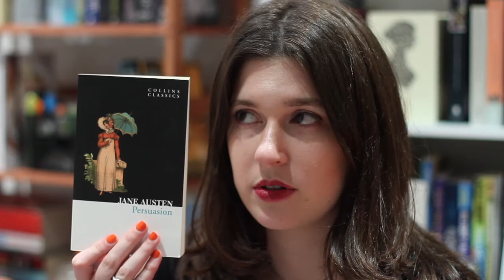🍻 (DRUNK) SISTERHOOD OF THE WORLD TAG 🍻 | Drinking By My Shelf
OPEN FOR MY QUESTIONS -*-*-*-* So for SOME reason I decided to film a booktube video after a night out and wow it turns out drunk Emma is NOT as funny and charming as she thinks. LIL TIP: watch it at 1.5 speed and I don't sound drunk anymore. You do not have to be drunk to do this tag - in fact I would really suggest that you're not.

~*MY QUESTIONS*~
1. If you had to marry a fictional VILLAIN, who would you pick?
2. If your house was flooding and you could only rescue ONE of your books — which would you save?
3. Which booktuber would you trust to choose everything you read for the rest of your life?
4. What bookish tattoos do you have / what would you like to get?
5. What's the weirdest thing you've ever spilled on a book?
6. How do you organise your bookshelf?
7. What attracts you to a book cover when you're browsing?
8. What's your favourite word?
9. What are your rules on DNFing? Do you do it? What makes you likely to DNF a book?
10. If you could have a job in the publishing/books world - what would your dream job be?

I tag:
thebakedbook and ThatCozyBookNook if they'd like to do this again
Emma Tobias
shemightbemonica
Getting Hygge With It
brynnsbookshelf
A Blackbird's Books
possiblylit
OffBeat Book Digest
Bookerly

~*IF YOU WANNA BUY SOME BOOKS HERE'S A REAL COOL WEBSITE*~

I got Twitter, Instagram, Goodreads, all that good shit. Username is always emmaoulton